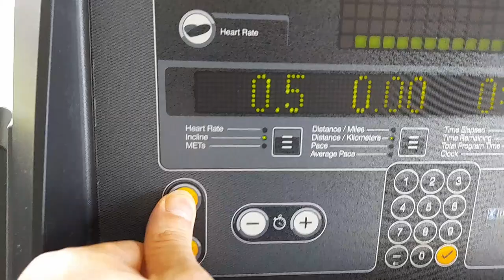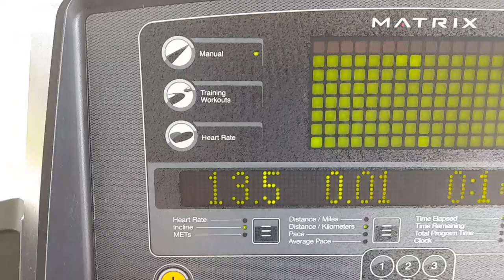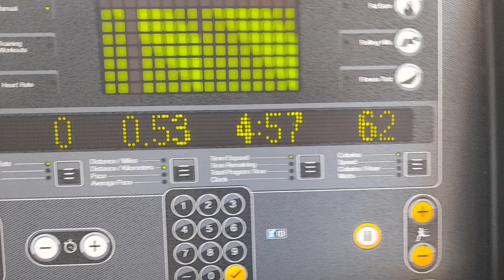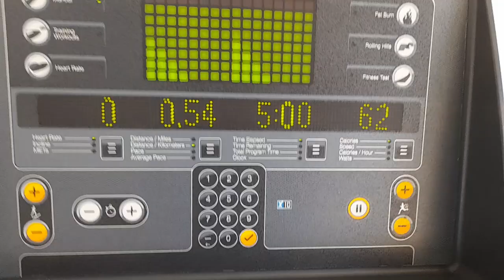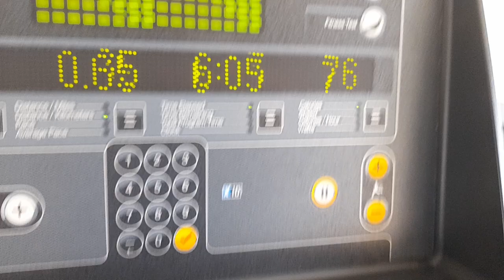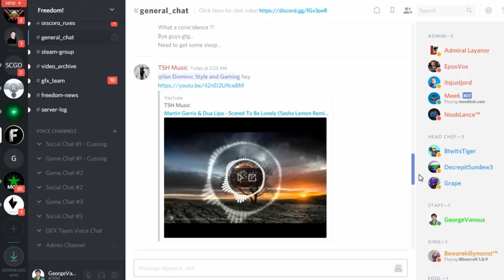George at the gym!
Workout with George, get your exercise and get fit! Health is so important, so what are you doing sitting on your butt watching this video? Go get sweaty :-)

George lives in Dubai with his wife and four daughters (all girls!) since 2018.